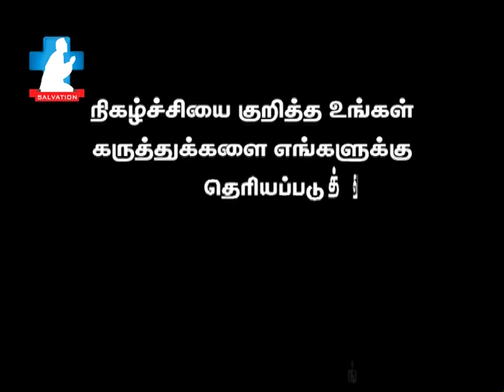Thirusabai andrum endrum - Episode-21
A Bible Study Discussion (By Rev. Dr. Dhinakaran Richard) to establish and expand the churches today in "the way of Christ and His Apostles... Watch Every Friday @ 8:30 pm
* also in ur mobile by downloading our APP (salvationtv)